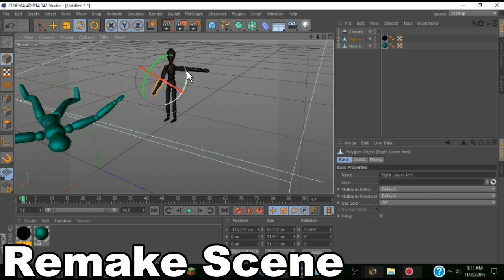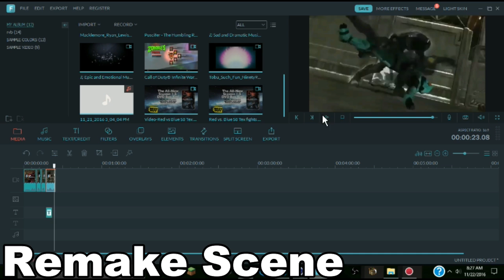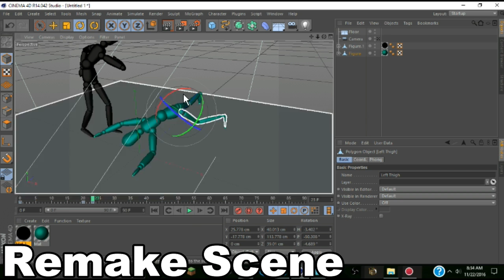Remake RvB Scene - Tex vs Tucker - Tribute Monty Oum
I don't have any spartan models yet but hopefully u guys still enjoyed the video.